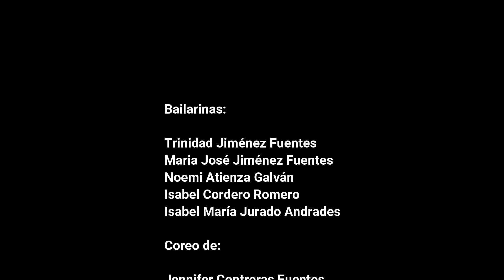Ten cuidado - Pitbull x Farruko x IAmChino x El Alfa x Omar Courtz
Buenas familia!
Hoy os traemos otra coreo de ¡Zahara Baila!